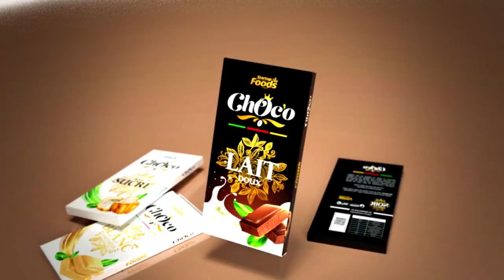1 mois pour devenir mon propre patron (Ep4)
pour obtenir la formation